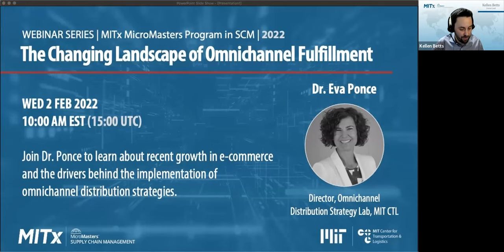Data, Databases, and Machine Learning in SCM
Qifeng Wang, Senior Manager of Operations Research at GameStop, and Rao Panchalavarapu, Principal Data Scientist at Walmart Global Tech speak with host Kellen Betts, course lead for Supply Chain Technology and Systems (SC4x) as part of the MITx MicroMasters in SCM program.

Learn about real-life data and machine learning applications in supply chain management. The interactive discussion gives the background of their work and is accompanied by participant polls and Q&A.